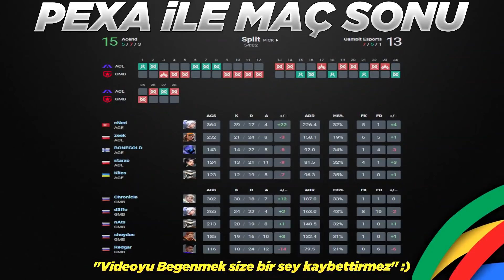EFSANE MAÇ KAÇIRMA!!! | Acend vs Gambit Esports 1.Maç Özeti Split | Valorant Red Bull Home Ground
Valorant Red Bull Home Ground ACE vs GAM Çeyrek Final Maç Özeti Pexa kalite ve farkıyla sizlerle.
*/ 05 Kasım 2021 tarihli Red Bull Home Ground 2 çeyrek final maçıdır. bo5/1
⭐Takım Kadroları
🔸Acend: starxo, Kiles, cNed, zeek, BONECOLD
🔹Gambit Esports: sheydos, Chronicle, d3ffo, Redgar, nAts
⚡️WTCN HESAP KİMDE? - KAFALAR VS BIGBOSSLAYF İZLİYOR TEPKİ